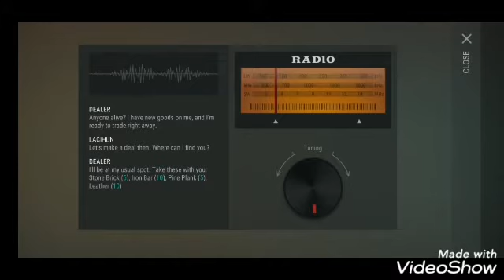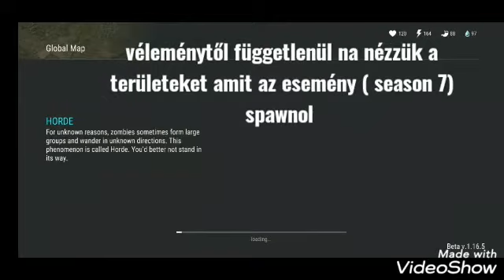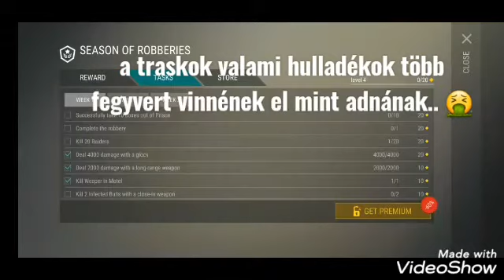Season 7 vélemény videó..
Megvizsgáltuk a season 7 et röviden mondva pay to win az egész többi a videóban.

Device: samsung galaxy A20 e

Felvevő program game tools

Vágó program: videoshow